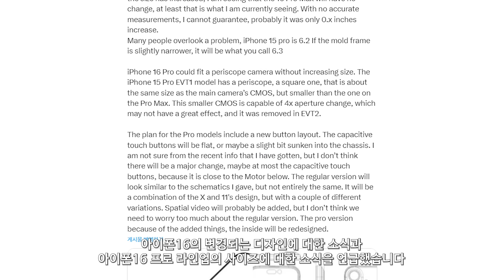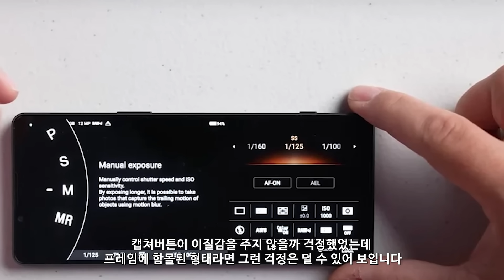아이폰16: 드디어 예쁜 디자인!